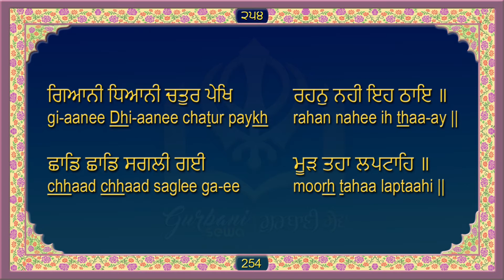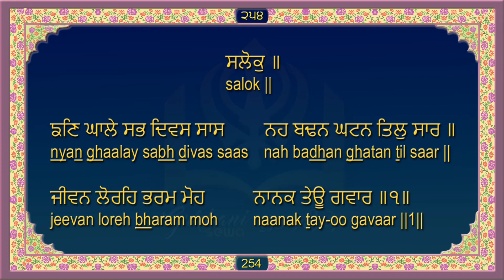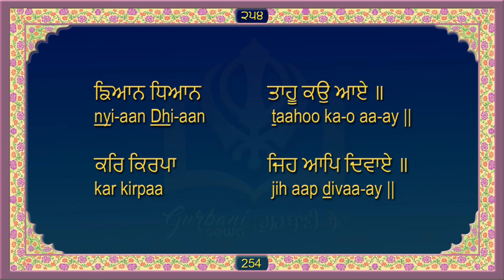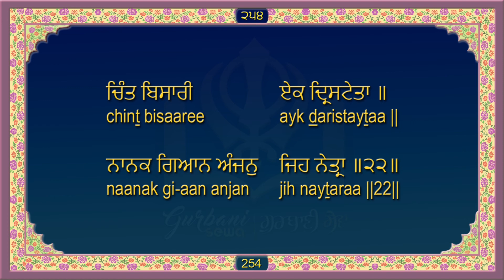ਸਹਿਜ ਪਾਠ ਸ੍ਰੀ ਗੁਰੂ ਗ੍ਰੰਥ ਸਾਹਿਬ ਜੀ ਅੰਗ 254 Sri Guru Granth Sahib Ji Ang 254